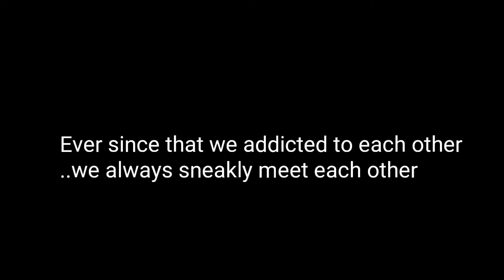Enemies with Benefits | Gacha Club Mini Movie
May you enjoy my videos..